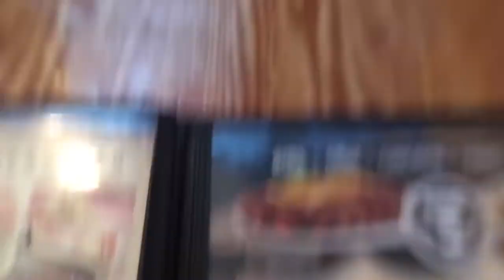BACK TO WATERLOO | St. Patrick's Day Weekend Vlog (Day 1/2)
The first day in Waterloo for the St. Patrick's day weekend festivities was chill, but still fun af! Day 2 will be out soon so enjoy our "relaxing" vlog

Elizabeth:
About us:
Age?: 21 (Liz) & 19 (Nat)
How often do you upload?: Occasionally (Working to make it constant for you all!)
Turn on your post notifications to be early!